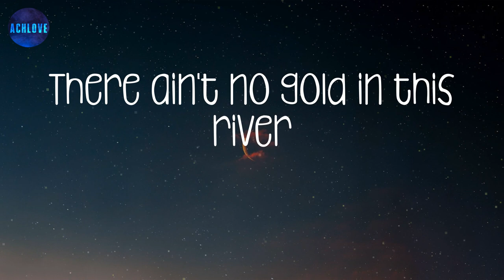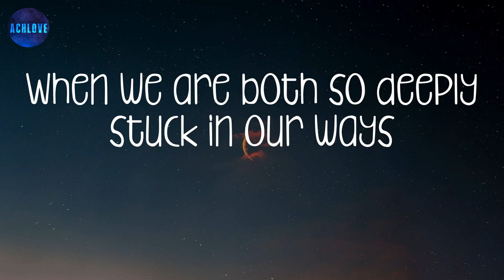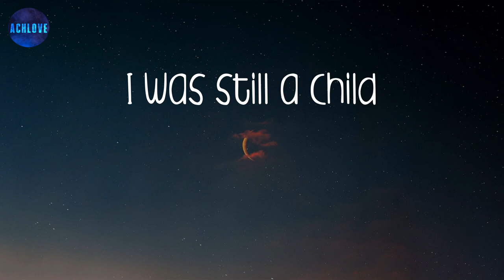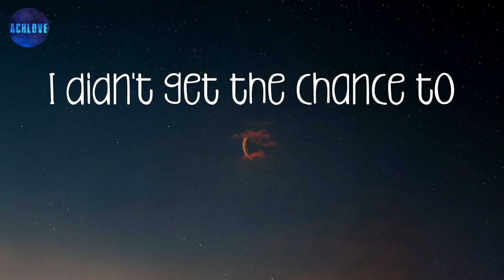Easy On Me - Adele (lyrics) ~ Go easy on me, baby